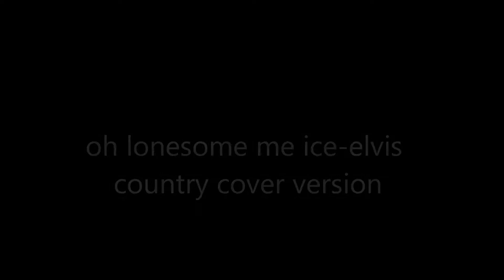OH LONESOME ...ME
THIS IS MY COVER VERSION OF A SONG THAT DON GIBSON SANG BACK IN 1958,THIS WAS NOT SUNG BY Elvis..i love singing country songs the old style and modern style love singing all kinds of songs so plaaese subscribe and check out my channel at youtube ,add me as your friend.ill get back to you